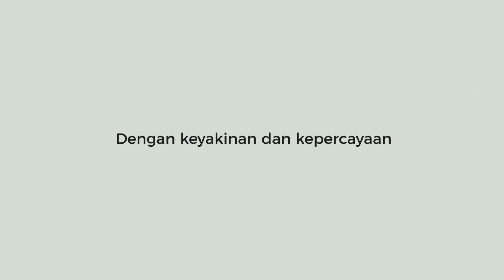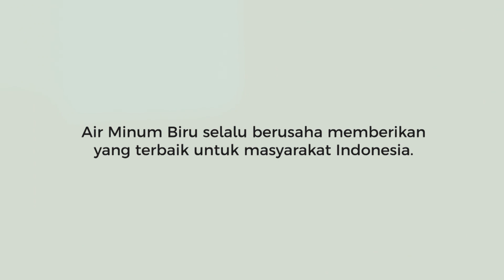500 Gerai Sebagai Milestone, Franchise Biru Wujudkan Visi Jadi Nomor Satu. Begini Perjalanannya!